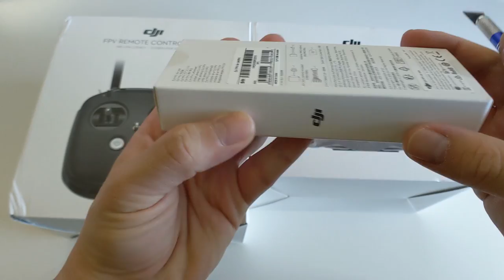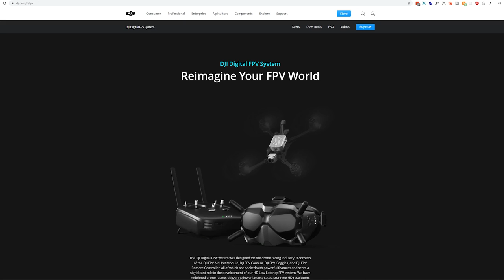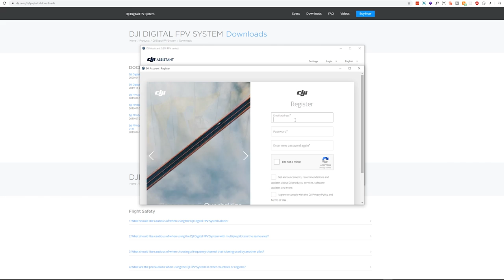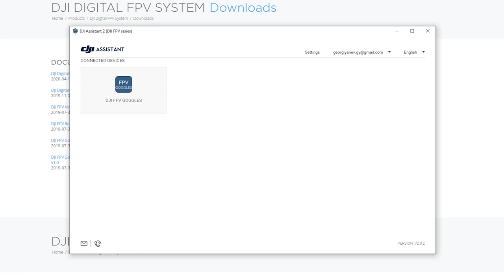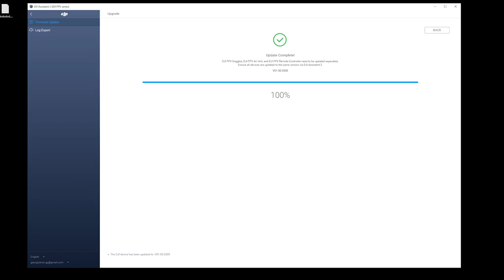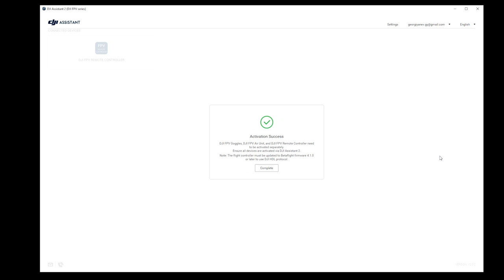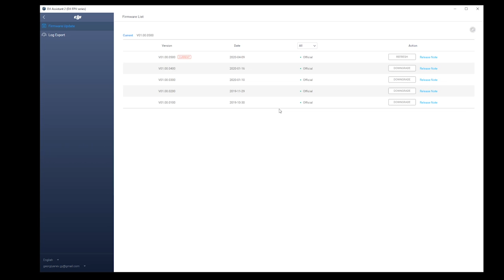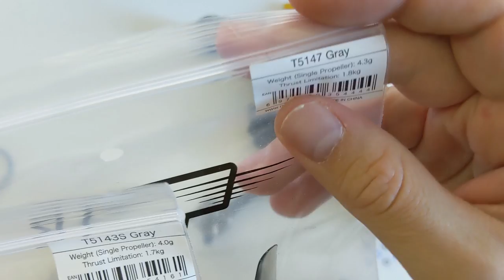DJI Digital FPV system - Unboxing and COMPLETE setup with Holybro Kopis 2 HDV /part 2/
In this part 2 video of the series the DJI digital FPV system finally arrives! After a quick unboxing, I show you how to setup the DJI digital FPV system from start to finish. I have detailed all the steps, so if you follow along you should be comfortable knowing that in the end your system will work just fine.

I'll show you how to activate the DJI goggles, remote controller and air unit and how to update the firmware. How to connect to the flight controller on the Holybro Kopis2 HDV and how to prepare the quad for a maiden flight.

TABLE OF CONTENTS:

0:00 - Intro
0:04 - Unboxing the DJI digital FPV system
3:21 - Charge the remote controller
3:40 - Attach goggles headstrap
4:27 - Screw in antennas
5:08 - Attach antennas to air unit
5:44 - Attach flight controller cable to air unit
6:22 - Download DJI Assistant2
8:04 - Create a DJI account
8:38 - Prep goggles for firmware update
10:29 - Activate DJI FPV goggles and update firmware
12:19 - Prepare the air unit for activation
14:28 - Activate the air unit and update the firmware
16:26 - Put together the air unit in the Holybro Kopis2 HDV
17:59 - Fix the FPV camera on the drone
21:33 - Activate the DJI remote controller and update the firmware
22:22 - Linking / binding the goggles to the air unit
25:16 - Linking / binding the remote controller to the air unit
27:23 - Default arming switch and testing the motors
28:10 - Install SD cards
29:13 - Installing props
31:57 - Part 3 snippet
32:19 - Outro